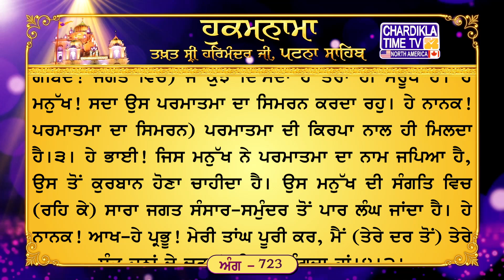Hukamnama Patna Sahib || Takhat Sri Harmandir Ji Patna Sahib Chardikla Media Network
Daily Mukhwak From Takht Shri Patna Shri Patna Sahib
ਅੰਗ :- 723

ਤਿਲੰਗ ਘਰੁ ੨ ਮਹਲਾ ੫ ॥
ਤੁਧੁ ਬਿਨੁ ਦੂਜਾ ਨਾਹੀ ਕੋਇ ॥ ਤੂ ਕਰਤਾਰੁ ਕਰਹਿ ਸੋ ਹੋਇ ॥ ਤੇਰਾ ਜੋਰੁ ਤੇਰੀ ਮਨਿ ਟੇਕ ॥ ਸਦਾ ਸਦਾ ਜਪਿ ਨਾਨਕ ਏਕ ॥੧॥ ਸਭ ਊਪਰਿ ਪਾਰਬ੍ਰਹਮੁ ਦਾਤਾਰੁ ॥ ਤੇਰੀ ਟੇਕ ਤੇਰਾ ਆਧਾਰੁ ॥ ਰਹਾਉ ॥ ਹੈ ਤੂਹੈ ਤੂ ਹੋਵਨਹਾਰ ॥ ਅਗਮ ਅਗਾਧਿ ਊਚ ਆਪਾਰ ॥ ਜੋ ਤੁਧੁ ਸੇਵਹਿ ਤਿਨ ਭਉ ਦੁਖੁ ਨਾਹਿ ॥ ਗੁਰ ਪਰਸਾਦਿ ਨਾਨਕ ਗੁਣ ਗਾਹਿ ॥੨॥ ਜੋ ਦੀਸੈ ਸੋ ਤੇਰਾ ਰੂਪੁ ॥ ਗੁਣ ਨਿਧਾਨ ਗੋਵਿੰਦ ਅਨੂਪ ॥ ਸਿਮਰਿ ਸਿਮਰਿ ਸਿਮਰਿ ਜਨ ਸੋਇ ॥ ਨਾਨਕ ਕਰਮਿ ਪਰਾਪਤਿ ਹੋਇ ॥੩॥ ਜਿਨਿ ਜਪਿਆ ਤਿਸ ਕਉ ਬਲਿਹਾਰ ॥ ਤਿਸ ਕੈ ਸੰਗਿ ਤਰੈ ਸੰਸਾਰ ॥ ਕਹੁ ਨਾਨਕ ਪ੍ਰਭ ਲੋਚਾ ਪੂਰਿ ॥ ਸੰਤ ਜਨਾ ਕੀ ਬਾਛਉ ਧੂਰਿ ॥੪॥੨॥

ਅਰਥ: ਹੇ ਭਾਈ! ਸਭ ਜੀਵਾਂ ਨੂੰ ਦਾਤਾਂ ਦੇਣ ਵਾਲਾ ਪਰਮਾਤਮਾ ਸਭ ਜੀਵਾਂ ਦੇ ਸਿਰ ਉਤੇ ਰਾਖਾ ਹੈ। ਹੇ ਪ੍ਰਭੂ! ਅਸਾਂ ਜੀਵਾਂ ਨੂੰ) ਤੇਰਾ ਹੀ ਆਸਰਾ ਹੈ, ਤੇਰਾ ਹੀ ਸਹਾਰਾ ਹੈ।ਰਹਾਉ। ਹੇ ਪ੍ਰਭੂ! ਤੂੰ ਸਾਰੇ ਜਗਤ ਦਾ ਪੈਦਾ ਕਰਨ ਵਾਲਾ ਹੈਂ, ਜੋ ਕੁਝ ਤੂੰ ਕਰਦਾ ਹੈਂ, ਉਹੀ ਹੁੰਦਾ ਹੈ, ਤੈਥੋਂ ਬਿਨਾ ਹੋਰ ਕੋਈ ਦੂਜਾ ਕੁਝ ਕਰ ਸਕਣ ਵਾਲਾ ਨਹੀਂ ਹੈ। (ਅਸਾਂ ਜੀਵਾਂ ਨੂੰ) ਤੇਰਾ ਹੀ ਤਾਣ ਹੈ, (ਸਾਡੇ) ਮਨ ਵਿਚ ਤੇਰਾ ਹੀ ਸਹਾਰਾ ਹੈ। ਹੇ ਨਾਨਕ! ਸਦਾ ਹੀ ਉਸ ਇਕ ਪਰਮਾਤਮਾ ਦਾ ਨਾਮ ਜਪਦਾ ਰਹੁ।੧। ਹੇ ਅਪਹੁੰਚ ਪ੍ਰਭੂ! ਹੇ ਅਥਾਹ ਪ੍ਰਭੂ! ਹੇ ਸਭ ਤੋਂ ਉੱਚੇ ਤੇ ਬੇਅੰਤ ਪ੍ਰਭੂ! ਹਰ ਥਾਂ ਹਰ ਵੇਲੇ ਤੂੰ ਹੀ ਤੂੰ ਹੈਂ, ਤੂੰ ਹੀ ਸਦਾ ਕਾਇਮ ਰਹਿਣ ਵਾਲਾ ਹੈਂ। ਹੇ ਪ੍ਰਭੂ! ਜੇਹੜੇ ਮਨੁੱਖ ਤੈਨੂੰ ਸਿਮਰਦੇ ਹਨ, ਉਹਨਾਂ ਨੂੰ ਕੋਈ ਡਰ ਕੋਈ ਦੁੱਖ ਪੋਹ ਨਹੀਂ ਸਕਦਾ। ਹੇ ਨਾਨਕ! ਗੁਰੂ ਦੀ ਕਿਰਪਾ ਨਾਲ ਹੀ (ਮਨੁੱਖ ਪਰਮਾਤਮਾ ਦੇ) ਗੁਣ ਗਾ ਸਕਦੇ ਹਨ।੨। ਹੇ ਗੁਣਾਂ ਦੇ ਖ਼ਜ਼ਾਨੇ! ਹੇ ਸੋਹਣੇ ਗੋਬਿੰਦ! ਜਗਤ ਵਿਚ) ਜੋ ਕੁਝ ਦਿੱਸਦਾ ਹੈ ਤੇਰਾ ਹੀ ਸਰੂਪ ਹੈ। ਹੇ ਮਨੁੱਖ! ਸਦਾ ਉਸ ਪਰਮਾਤਮਾ ਦਾ ਸਿਮਰਨ ਕਰਦਾ ਰਹੁ। ਹੇ ਨਾਨਕ! ਪਰਮਾਤਮਾ ਦਾ ਸਿਮਰਨ) ਪਰਮਾਤਮਾ ਦੀ ਕਿਰਪਾ ਨਾਲ ਹੀ ਮਿਲਦਾ ਹੈ।੩। ਹੇ ਭਾਈ! ਜਿਸ ਮਨੁੱਖ ਨੇ ਪਰਮਾਤਮਾ ਦਾ ਨਾਮ ਜਪਿਆ ਹੈ, ਉਸ ਤੋਂ ਕੁਰਬਾਨ ਹੋਣਾ ਚਾਹੀਦਾ ਹੈ। ਉਸ ਮਨੁੱਖ ਦੀ ਸੰਗਤਿ ਵਿਚ (ਰਹਿ ਕੇ) ਸਾਰਾ ਜਗਤ ਸੰਸਾਰ-ਸਮੁੰਦਰ ਤੋਂ ਪਾਰ ਲੰਘ ਜਾਂਦਾ ਹੈ। ਹੇ ਨਾਨਕ! ਆਖ-ਹੇ ਪ੍ਰਭੂ! ਮੇਰੀ ਤਾਂਘ ਪੂਰੀ ਕਰ, ਮੈਂ (ਤੇਰੇ ਦਰ ਤੋਂ) ਤੇਰੇ ਸੰਤ ਜਨਾਂ ਦੇ ਚਰਨਾਂ ਦੀ ਧੂੜ ਮੰਗਦਾ ਹਾਂ।੪।੨।

तिलंग घरु २ महला ५ ॥
तुधु बिनु दूजा नाही कोइ ॥ तू करतारु करहि सो होइ ॥ तेरा जोरु तेरी मनि टेक ॥ सदा सदा जपि नानक एक ॥१॥ सभ ऊपरि पारब्रहमु दातारु ॥ तेरी टेक तेरा आधारु ॥ रहाउ ॥ है तूहै तू होवनहार ॥ अगम अगाधि ऊच आपार ॥ जो तुधु सेवहि तिन भउ दुखु नाहि ॥ गुर परसादि नानक गुण गाहि ॥२॥ जो दीसै सो तेरा रूपु ॥ गुण निधान गोविंद अनूप ॥ सिमरि सिमरि सिमरि जन सोइ ॥ नानक करमि परापति होइ ॥३॥ जिनि जपिआ तिस कउ बलिहार ॥ तिस कै संगि तरै संसार ॥ कहु नानक प्रभ लोचा पूरि ॥ संत जना की बाछउ धूरि ॥४॥२॥